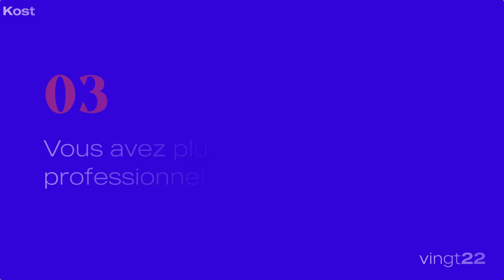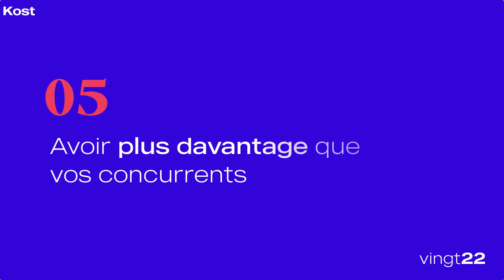POURQUOI CRÉER UN SITE WEB POUR SA MARQUE PERSONNELLE : 10 BONNES RAISONS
De nos jours, nous connaissons tous l'importance d'un site web, du moins pour les entreprises. Mais avoir un site web en notre nom, pour certains, c'est sans intérêt. Avec l’expérience que j’ai eu ces dernières années, en accompagnant des entrepreneurs, -- votre site web est la version de vous, disponible 7j/7, 24 h/24.

Avoir le contrôle de notre business, c’est ce qu’on veut et avec un site web sur une bonne plateforme et bien optimiser, c'est possible. Sur les médias sociaux, vous ne pouvez pas prendre le risque de mettre l'intégralité votre business sur une seule plateforme. Parce que là-bas, vous n’avez pas de contrôle sur votre audience : conditions générales, algorithmes…

Dans cette vidéo, je partage avec vous :  POURQUOI CRÉER UN SITE WEB POUR SA MARQUE PERSONNELLE : 10 BONNES RAISONS :
00:00 Introduction
01:16 Qu’est-ce qu’un site web de marque personnelle  ?
02:55 1- Vous êtes facile à trouver sur internet
03:28 2- Développer votre réseau
04:32 3- Vous avez plus d’opportunités professionnelles
05:12 4- Vous avez la possibilité d’impacter plus de personnes
06:24 5- Avoir plus d'avantage que vos concurrents
07:12 6- Augmente vos changes en recherches d’emploi
07:29 7- C’est plus dynamique…
08:38 8- Vous aidez à être plus créatifs
09:03 9- C’est un excellent moyen de développer de nouvelles compétences
10:03 10- Avoir des sources de revenues

? FAQ 👇🏾 ?

LIENS AFF 👇🏾
MES LIENS 👇🏾